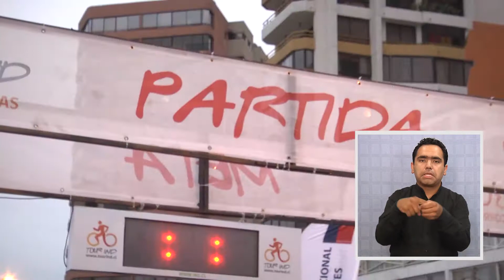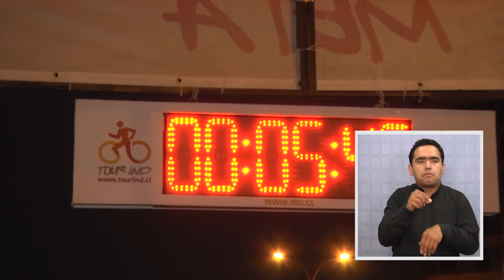CORRIDA NOCTURNA DEL IND SUPERÓ TODAS LAS EXPECTATIVAS - Iquique TV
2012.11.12: Más de 1500 personas participaron de la primera corrida nocturna que realiza el IND a través del programa Elige Vivir Sano. Esta cantidad de particiantes superó todas las expectativas del Instituto Nacional de Deportes.

Familias enteras participaron de la corrida en sus tres etapas.